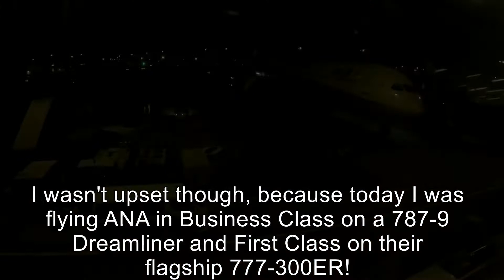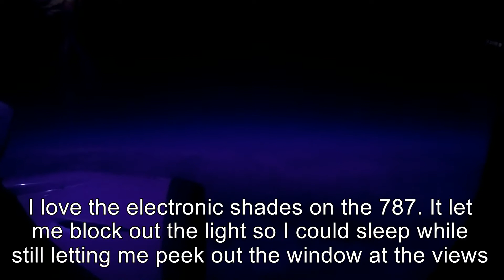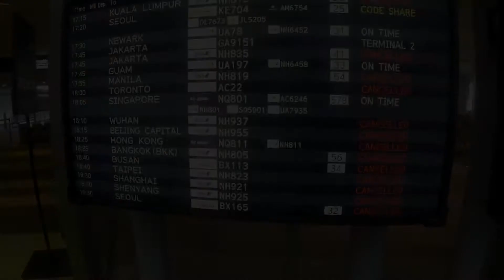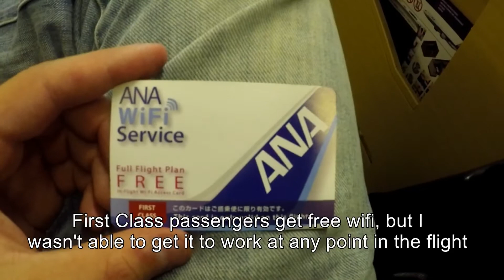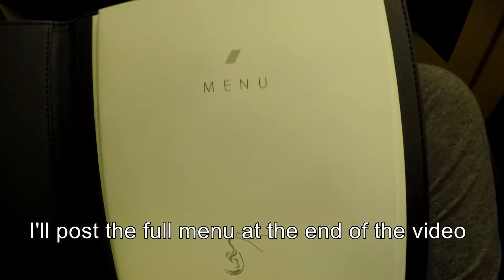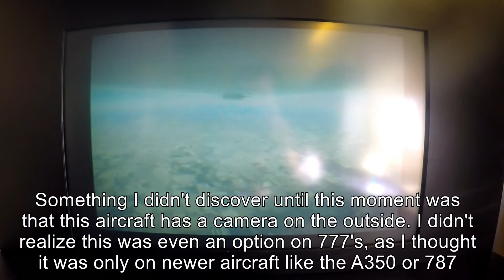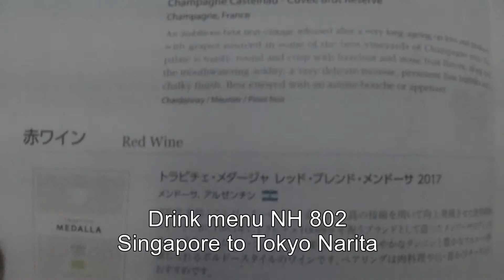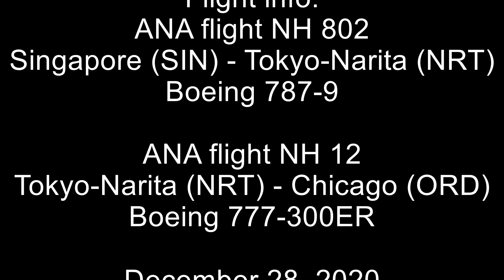ANA First Class and Business Class Singapore to Tokyo-Narita to Chicago O'Hare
This is an exciting video as it was my first time ever in international First Class, as well as my first time in ANA's premium cabins! This was the continuation of my journey home from Bhutan, you can watch the first part of this trip featuring a relief flight on Bhutan Airlines from Paro, Bhutan (PBH) to Singapore (SIN) here: